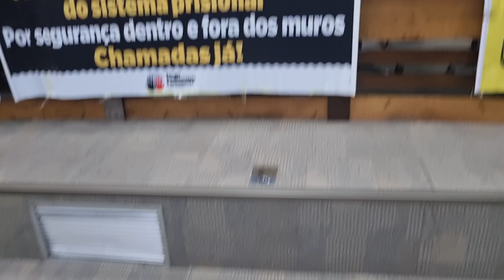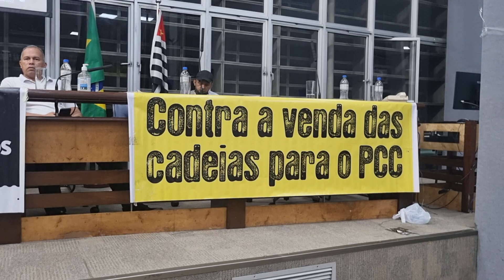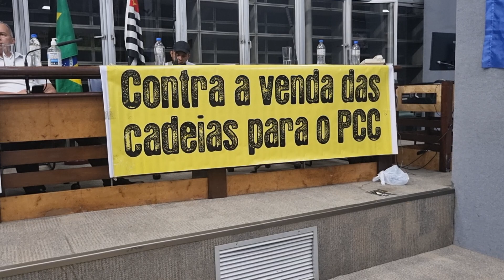Operação legalidade: vamos parar o sistema prisional paulista